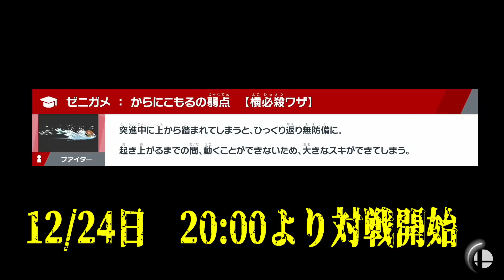[スマブラSP] 12/24日20:00よりあこさんとバトル！！するので練習してきたぞぉ！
やっべ全然勝てる気がしねぇぞ！